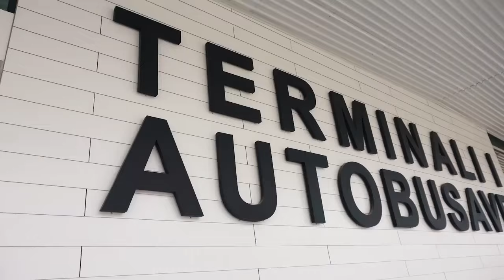Rama poston videon nga terminali i ri i autobusëve në Korçë: Sjell një standard të ri për qytetarët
Kryeministri Edi Rama e ka nisur këtë të shtune duke publikuar pamje nga terminali i ri i autobusëve në qytetin e Korçës.

Ndërsa ka shpërndarë në facebook një video të terminalit të ri, Rama thotë se ai sjell standard të ri për qytetarët.